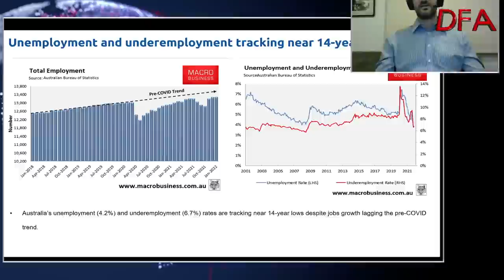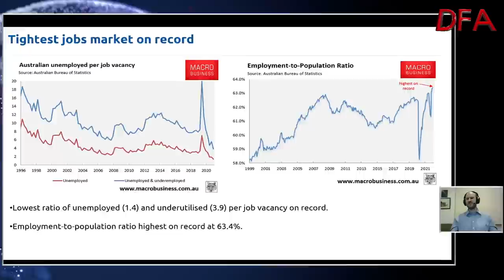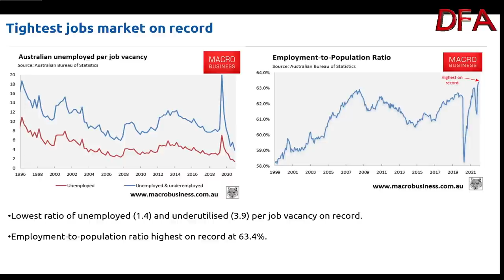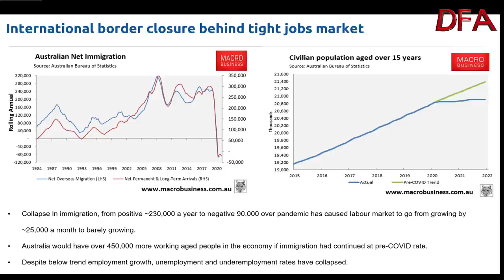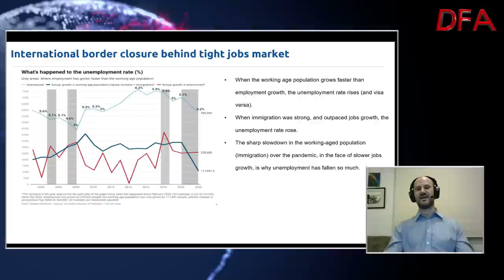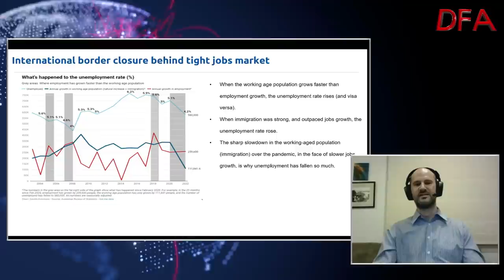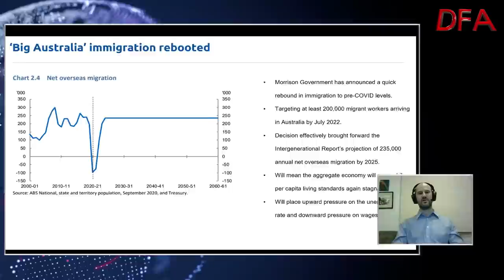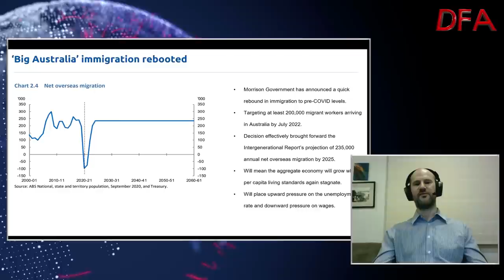DFA Live Q&A HD Replay Economic Shock Ahead: With Leith van Onselen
This is an edited version of my live discussion about the current state of the economy and what may lay ahead with Leith van Onselen who writes as the Unconventional Economist at MacroBusiness. Leith has previously worked as an economist at the Australian Treasury, Victorian Treasury and Goldman Sachs. He has a strong background in economic policy and financial sector regulation. Leith holds a Bachelor of Commerce (Honours) degree from Melbourne University and a Graduate Diploma of Applied Finance and Investment from the Securities Institute of Australia (now FINSIA).. Leith can also be found on twitter